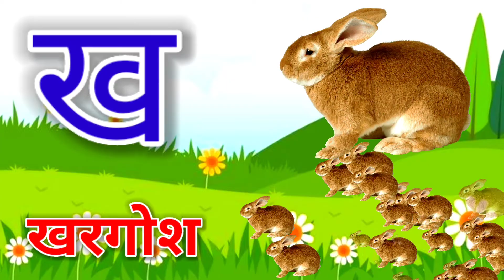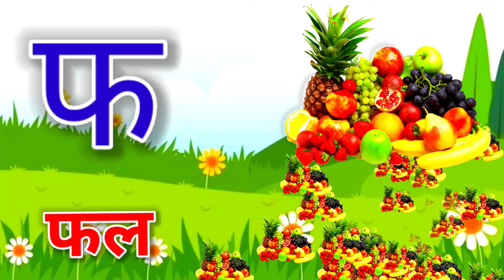क से कबूतर,अ से अनार, आ से आम, हिंदी वर्णमाला, अआइईउऊ,a se anar,aa se aam, हिंदीस्वरव्यंजन